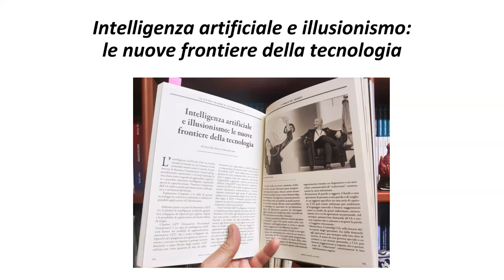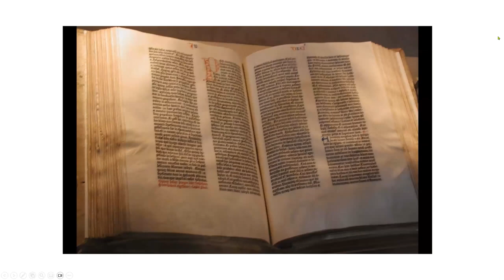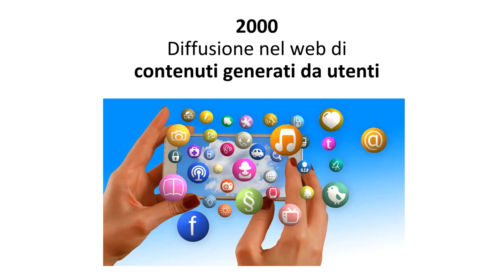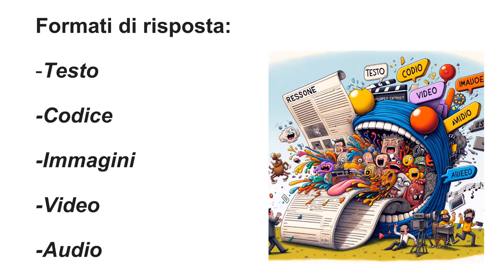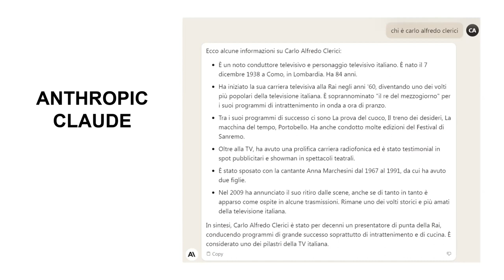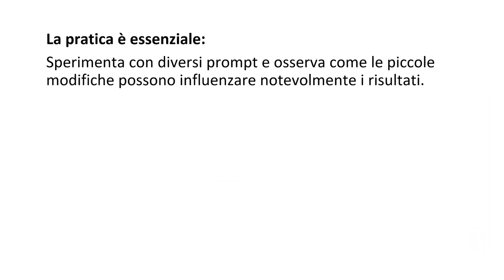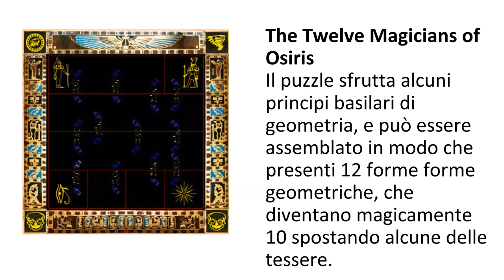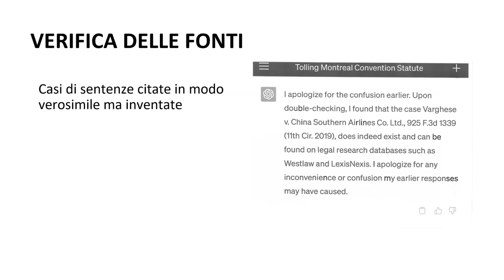Magia Moderna e Intelligenza Artificiale. Relazione al Festival della Magia di San Marino,, 15/03/24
Martedì 2 aprile 2024, alle 21:00, è stata trasmessa la conferenza "Magia Moderna e Intelligenza Artificiale", un evento che era stato previsto  durante il prestigioso Festival Internazionale della Magia di San Marino.
A causa di imprevisti non mi era stato possibile partecipare di persona. Tuttavia, con la tecnologia a nostro favore, abbiamo creato una registrazione speciale, che è stata presentata dall'amico Carlo Faggi (il mago Fax) 📹. Questo formato consentirà di condividere, in spirito e pensiero, l'incanto dell'IA e della magia moderna 🌐✨. In questo video la relazione di Carlo Alfredo Clerici.
Desidero ringraziare calorosamente Gabriele Merli, Aldo Ghiurmino e Carlo Faggi per il loro sostegno affettuoso ❤️.